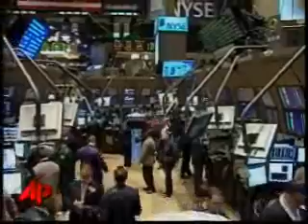World leaders in Washington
World leaders will meet Nov. 15 in Washington to address the global financial crisis-the first in a series of summits to mitigate what economists predict could be a long and deep downturn.